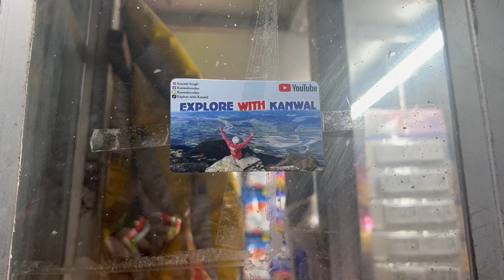GOING BACK HOME FROM PATNA || LOTS OF FAMILY FUN || 26 HOUR IN TRAIN